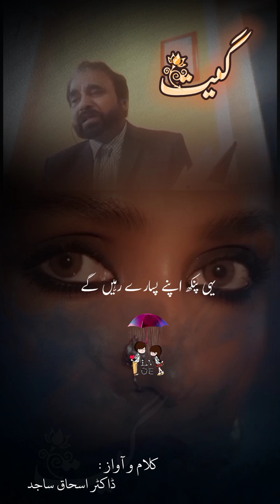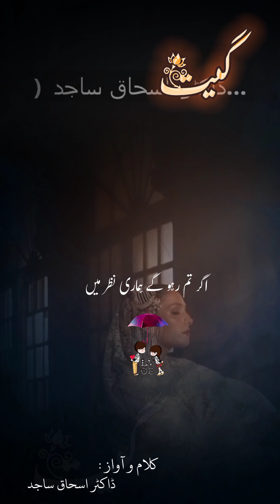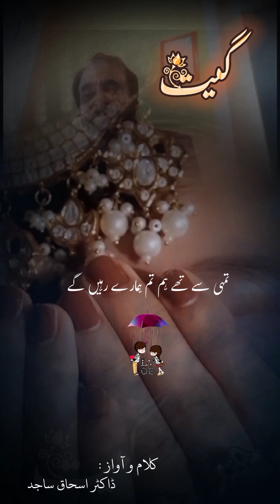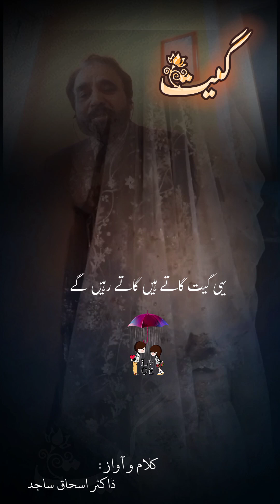خدا کی قسم ہم تمہارے ہیں تمہارے رہیں گے ڈاکٹر اسحاق ساجد 🇩🇪7 June 2024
We are delighted to present to you one of the most acclaimed mushairas of the Urdu world, which was organized by Anjuman Muhibban E Urdu Hind Qatar. This year marked the 14th edition of their annual mushaira.  …